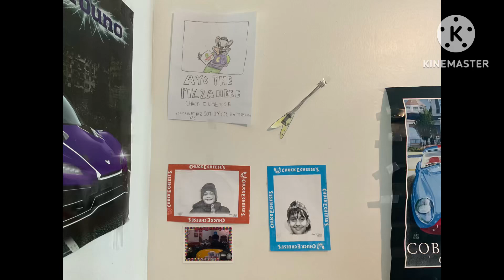Chuck e cheese decor I drew and taped it to my room wall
Some of them are not drawn, I took them at my Chuck e cheese